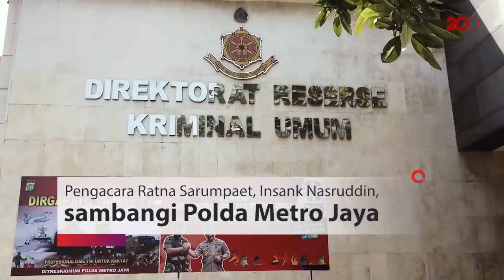Ini Alasan Pengacara Ajukan Ratna Sarumpaet Jadi Tahanan Kota!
Pengacara aktivis Ratna Sarumpaet, Insank Nasruddin, hari ini menyambangi Polda Metro Jaya untuk melakukan pengajuan agar kliennya menjadi tahanan kota. Insank menyebut dirinya dan keluarga Ratna Sarumpaet yang akan menjadi penjamin.